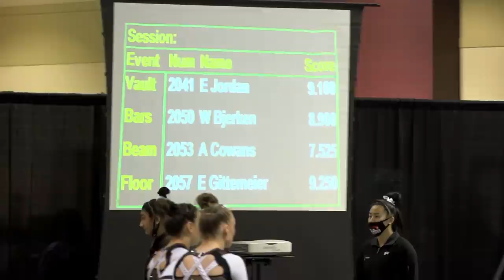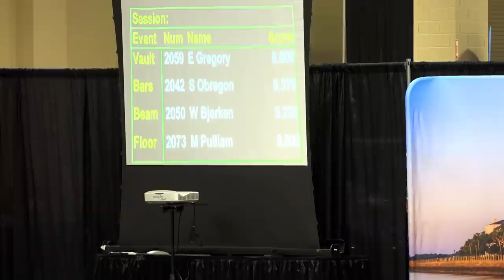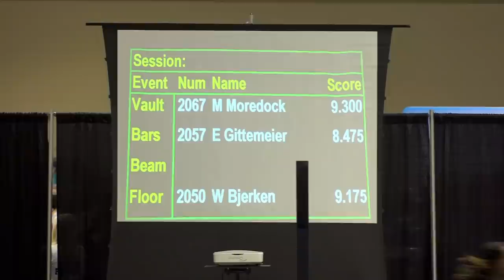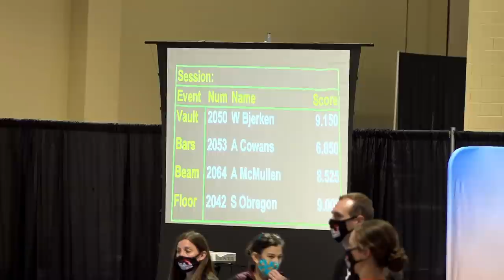Whitney Bjerken | 1st Uneven Bars Competition in 21 Months | 3rd Level 10 Gymnastics Meet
I haven't completed an entire uneven bar routine in practice or competition in over a year since my second elbow surgery. I guess technically, I still haven't completed an entire uneven bar routine...but I got close!

It's been 14 months since I had my second surgery on my elbow for osteochondritis dissecans or OCD. It was a more complex surgery this time around, so my doctor just recently allowed me to start using my arm again.